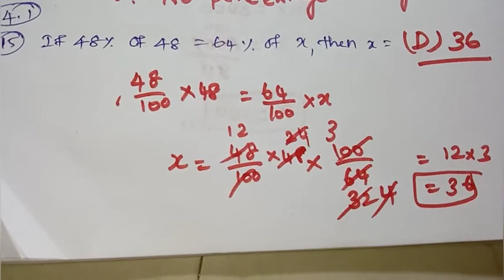8th Std - Maths | Chapter 4 | Exercise 4.1 - Sum 11 - 15